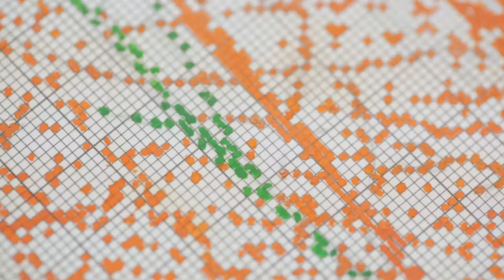京都府与謝野町【多田智博さん】織りなす人 YOSANO WEAVER CHIHIRO TADA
WEAVER / CHIHIRO TADA

多田智博さんは昭和４７年創業の紋工所「アートグラフィック・タダ」の二代目として、白生地や縫取りちりめんなどの紋意匠をデザインしています。

Chihiro Tada as a second generation of “Art Graphic Tada” of its founding 1972, to design the pattern of the kimono, such as white fabrics and stitching crepe.

紋工とは織物の柄を作図、製作する工程です。織物は経糸と緯糸の組み合わせで模様を表現するため、色の一つ一つが細かい点になります。 そのため、「紋意匠図」としてデザイン画を点に置き換えまとめる作業は、織物の風合いを決める大切な工程で、長年培った知識と緻密な技巧を要します。

It is a process of making or drawing the pattern of the fabric. Because the fabric is combined with the warp and weft, the color of the pattern one by one is represented by a fine point. Therefore, the work to replace the design drawings to the point as a “design drawing” is a important step that determines the texture of the fabric, it takes many years cultivated knowledge and techniques.

「コンピューターでは描ききれないことを」

昔から絵を描くことが好きで、細かい作業をすることが性に合っていると話す多田さん。近年では自分たちで絵を描き、機屋さんに柄の提案などもしています。コンピューターでは描ききれない、職人の技が感じられる手仕事をこれからも意識していきたいと語ってくれました。

“Technique that does not draw even with the computer.”

He is like painting from a long time ago, that matches that personality to the fine work. In recent years to draw the original picture, we propose a pattern to the weaving shop. I want to handicrafts in craftsmanship that can not be drawn with the computer.

（有）アートグラフィック・タダ / Art Graphic Tada
web.yosano.or.jp/

この動画は、京都府与謝野町から許可を得て、agataJapanに掲載をしております。

「日本の 打ち手 創造企業」当社独自のプラットフォームやメソッドを活用し、企業や地域が抱える事業課題を一緒になって解決する企業です。

【スターマーク(株)のミッション】
日本のよいものを世界へ　世界のよいものを日本へ
伝統のよいものを現代へ　現代のよいものを伝統へ